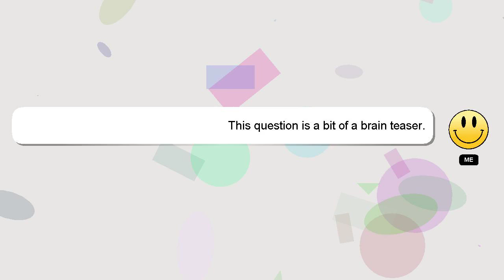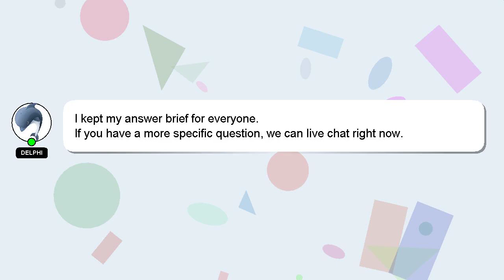How to hide taskbar in obs?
An introduction to myself in a few words, Welcome, I'm Delphi. I am here to help you get the answers you are seeking. - How to hide taskbar in obs?

I am available to answer your more detailed queries via comments or chat. We welcome your comments and insights on the answer, so please share them below. Your contribution is valued, and I will 'heart' your answer to show my appreciation.

*2 What we are experimenting :*